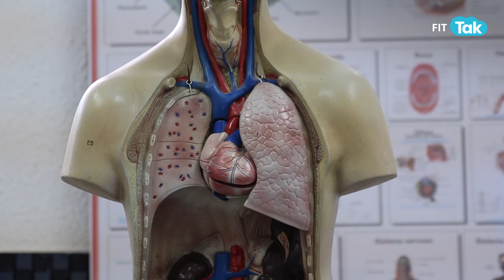5 Tests You Should Take If You Are 30 | Aging | Fit Tak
It seems like you're asking about tests or milestones that one might aim to achieve by the age of 30. These can vary greatly depending on individual goals, personal circumstances, and career paths.
In today's video, we are going to discuss about some general tests or milestones that many people might consider by the time they reach 30.